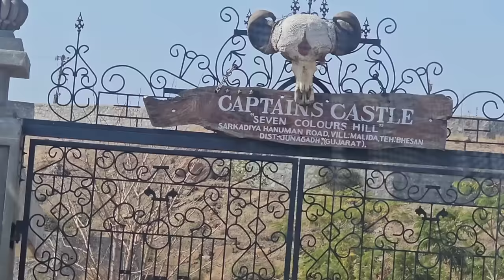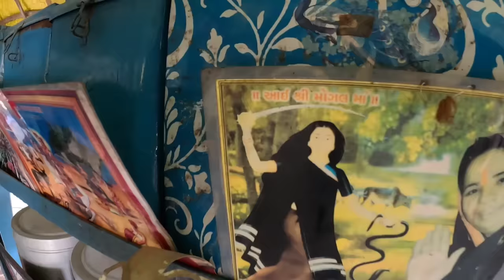சிங்கம் வாழும் குஜராத் கிர் காட்டில் வசிக்கும் பழங்குடியினர்|maldhari tribes in gir forest|gujarath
Gujarath series,
Maldhari tribes in gujarath gir forest,lion territory.
Gir forests are located in Junagadh region of Gujarat state.Maldhari tribal people live in this forest where lions live a lot
The Maldhari is a occupational term or title used by several herdsmen or animal husbandry castes such as Koli, Kathi, Charan, Rabari and Bharwad in Kutch district of Gujarat, India. The Gir Forest National Park is home to around 8,400 Maldharis as of 2007.Sasan Gir Sanctuary is place of numerous human settlements called Maldhari. Maldhari are devoutly religious pastoral communities which has become an integral part of the Gir forests for over 125 years.
They live in settlement called ‘nesses’ inside the forests and are engaged in the occupation of cattle rearing.The Maldhari community migrated into the Gir forest despite obvious da⁸ngers and a total lack of infrastructure, in order to maintain their way of life. When the park was declared, they were allowed to remain and continue their traditional practices; in fact, Gir forest is now virtually the only area where the Maldharis still live as they wish.The local Maldhari community has lived here for generations and coexists magnifcently with the wilderness. They sustain themselves by grazing their livestock and harvesting what they need from the forest. The sizeable portion of their herds lost to lions and other predators is considered prasad, offered in exchange for living in another’s homeland.The Maldhari and their livestock exerted negative impact on Gir habitat due to consumptive use of both forest product and fodder. The practice of cutting and lopping of trees also affected the vegetation. In the fodder scarce year of 1972, there were 45000 cattle inside Gir forests competing with the resident ungulate and lion population spreading disease and morbidity.
The Gir Lion Sanctuary Project launched in 1972 thus envisaged the relocation of maldharis outside Gir.There were 845 Maldhari families with a population of 4802 individuals and 16852 domestic livestock resident in 129 nesses in the Gir forests. 592 families have already been shifted outside Gir. However the program suffered due to resource crunch and non availability of facilities at the relocation site and subsequently the relocation came to a halt.There are no maldhari settlements inside the Gir National Park.There are 24 maldhari nesses in Gir (East) where as 30 nesses in Gir (West). The total no of people residing in the nesses are approximately 4000 and the cattle population is 19000.Gir National Park and Wildlife Sanctuary, also known as Sasan Gir, is a forest, national park, and wildlife sanctuary near Talala Gir in Gujarat, India. It is located 43 km (27 mi) north-east of Somnath, 65 km (40 mi) south-east of Junagadh and 60 km (37 mi) south-west of Amreli. It was established in 1965 in the erstwhile Nawab of Junagarh's private hunting area, with a total area of 1,410.30 km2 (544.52 sq mi), of which 258.71 km2 (99.89 sq mi) is fully protected as a national park and 1,151.59 km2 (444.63 sq mi) as wildlife sanctuary.It is part of the Khathiar-Gir dry deciduous forests ecoregion.The 14th Asiatic Lion Census 2015 was conducted in May 2015. In 2015, the population was 523 (27% up compared to previous census in 2010). The population was 411 in 2010 and 359 in 2005. The lion population in Junagadh District was 268 individuals, 44 in Gir Somnath District, 174 in Amreli District, and 37 in Bhavangar District. There are 109 males, 201 females and 213 cubs.

MORE INTERESTING AND THRILLING VIDEOS IN OUR CHANNEL.